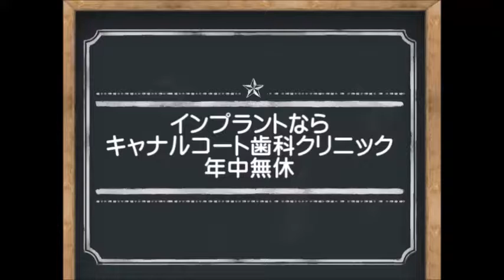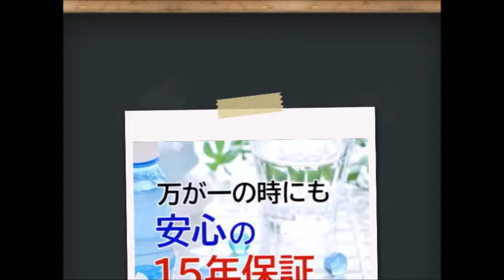江東区 インプラント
キャナルコート歯科クリニック
豊洲 歯科 | キャナルコート歯科クリニック | 江東区 インプラント | 豊洲 東雲にある江東区キャナルコート歯科クリニックは休日・日曜・夜間診療もしております。江東区 インプラント